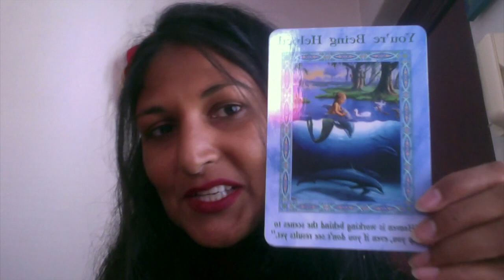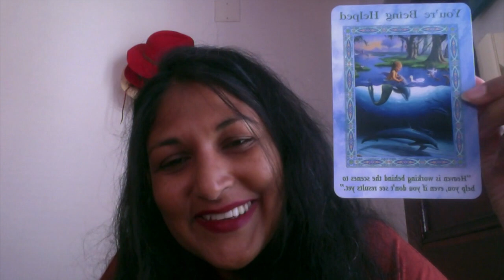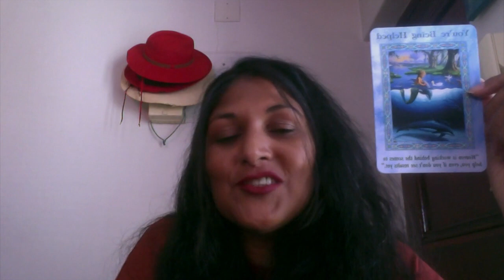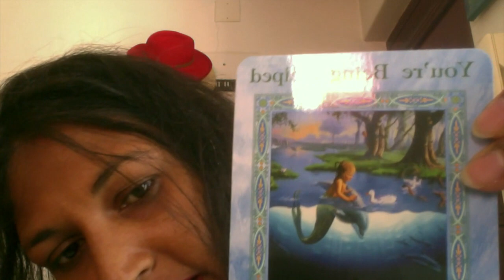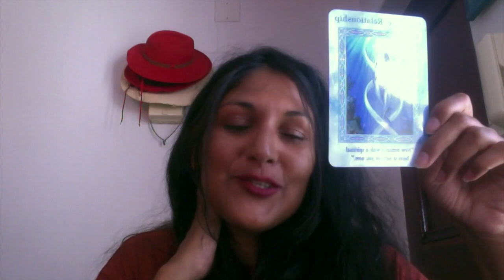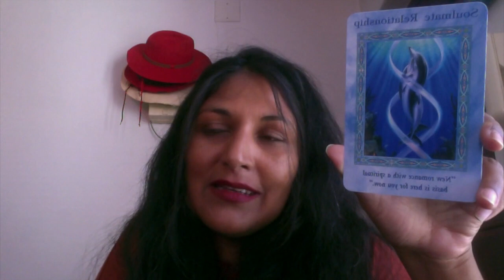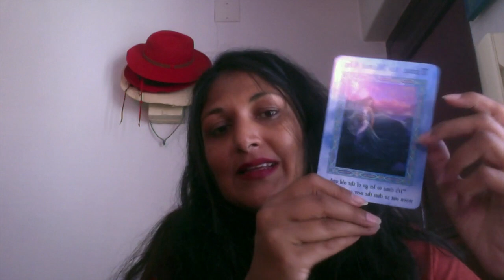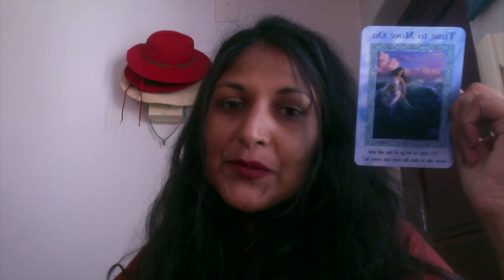Energy Forecast: February and beyond | An Energetic Download | Harnessing Human Power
It's been a while since I have done an Energy Forecast or an Energy Update. However, I have been thinking of you all and wanting to share the info that has been shared with me.

In this Energy Forecast, I describe and Energetic Shift which will impact us all and how we can harness our own power to create change and progress.

I also share some of my own processes and experiences in the realm of Healing and working with Energy.

I have included Timestamps to help guide your listening, or if you wish to return to a specific point made.

Time Stamps:
00:00 Introduction
01:25 The Reason for these Retrogrades
03:15 My Personal Retrograde Experience
04:36 An Energy keeping us Buoyant
05:30 An Attitude of Gratitude
06:45 Shifting Sands, Psychic Downloads
12:33 Sharing my personal experience as a Healer
14:00 The Ultimate Energetic Shift
17:10 Resistance to the Energetic Shift
18:00 The Powerful Energy In-Between
18:20 My Journey to Namibia
21:25 New Moon - brings Transformation, What to do?
23:10 Harnessing Human Power
25:40 A Momentum
26:05 An Update for Kismet Rising videos
27:00 Weekly Oracle Card Guidance
28:00 Option 1
33:23 Option 2
39:23 Option 3

Blessings Abound.
Love,
Shalin